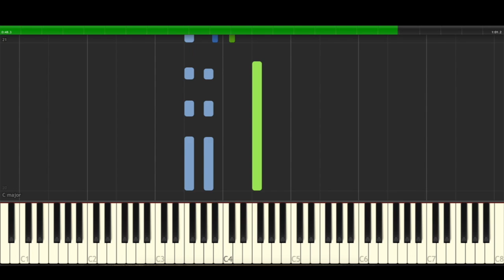John Thomson A Spanish Fiesta Piano Cover Midi tutorial Sheet app Karaoke